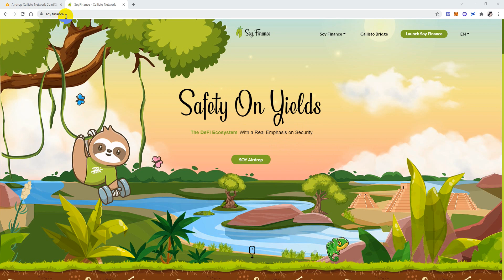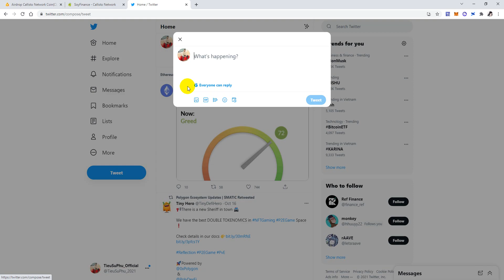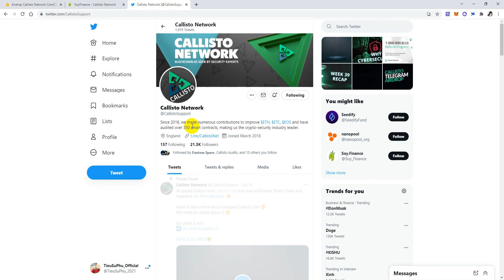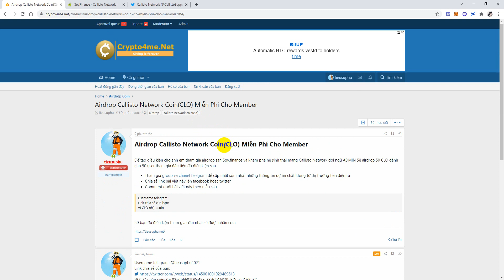Airdrop Callisto Network Coin(CLO) Miễn Phí Cho Member​